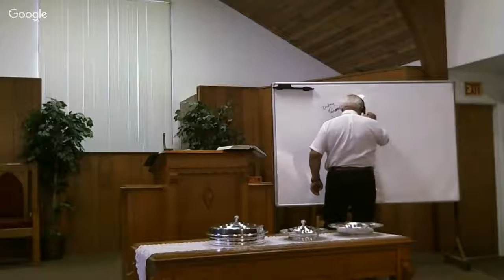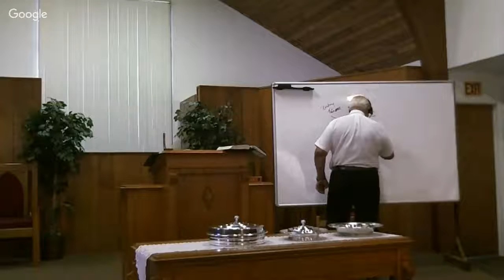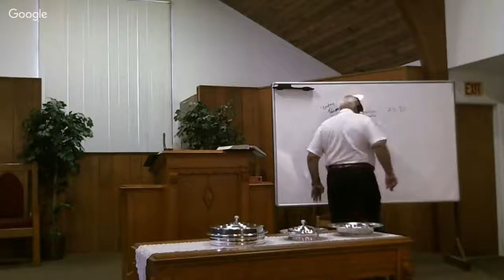Archippus, Where are you?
Who is Archippus?
Where is Archippus?
What is Archippus?